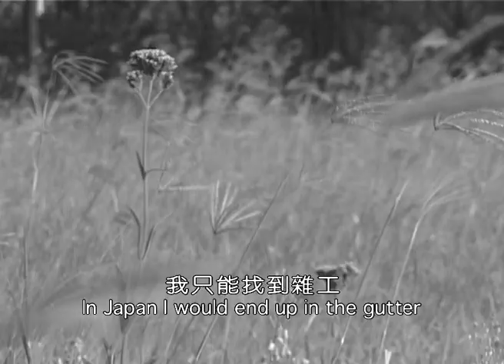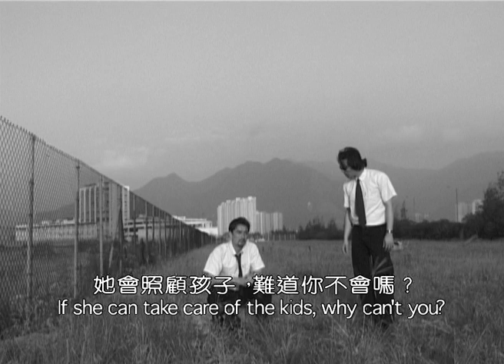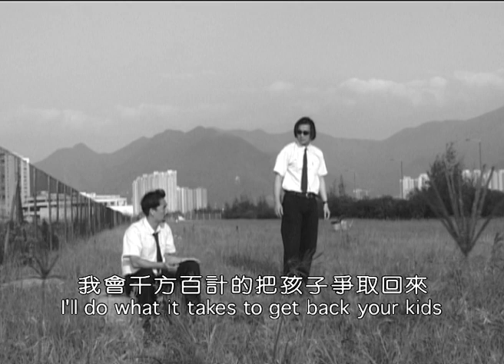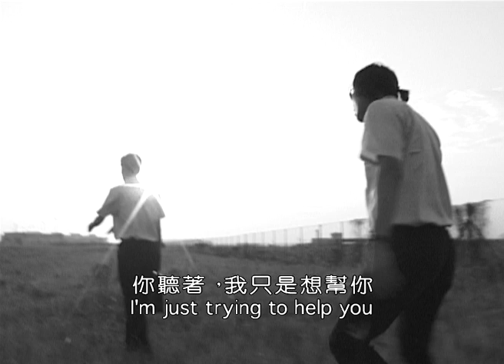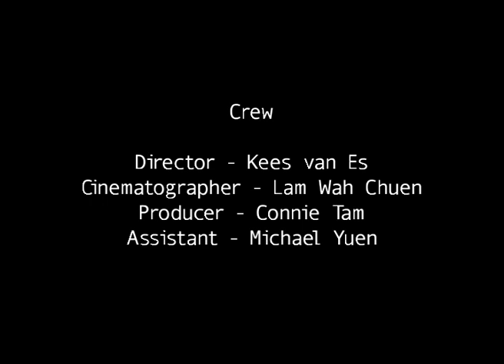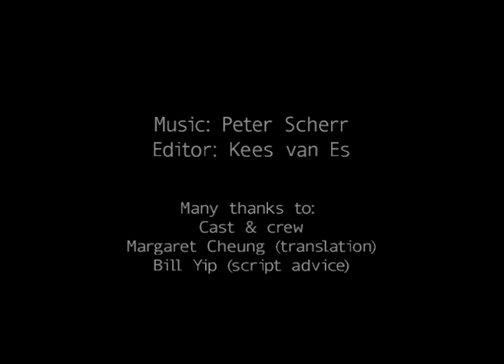Tall Shadows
Produced by Kees van Es.